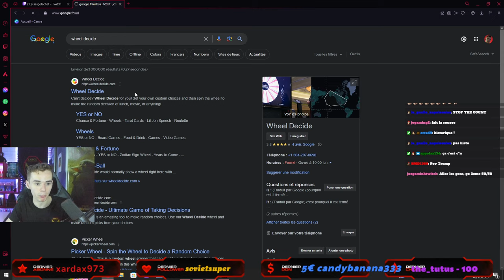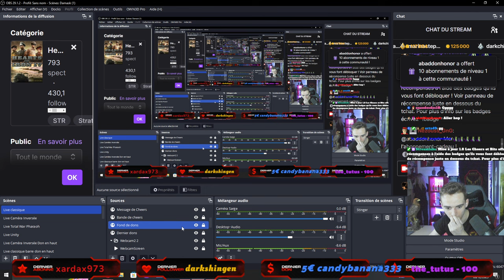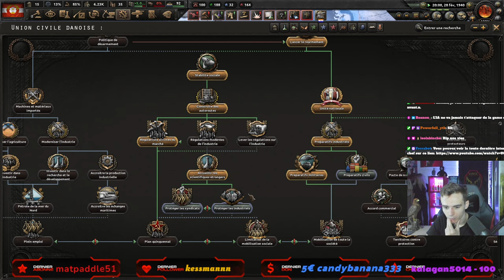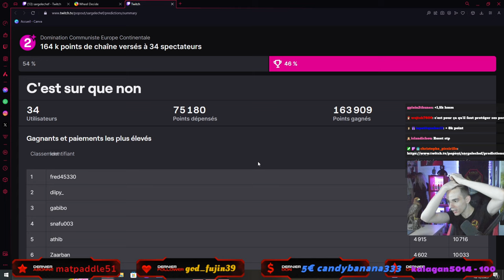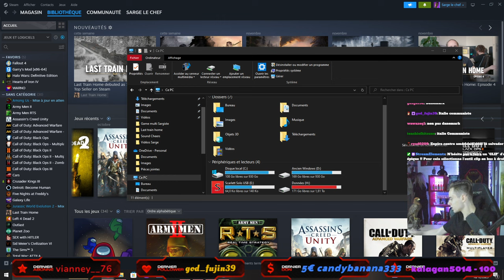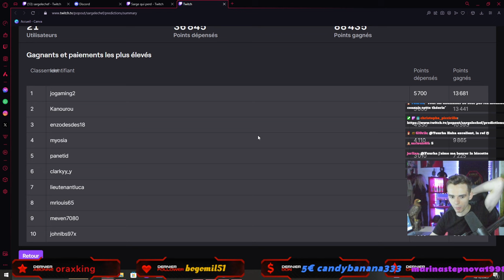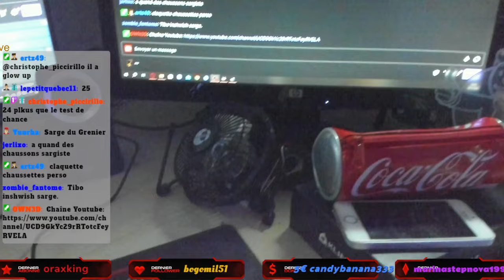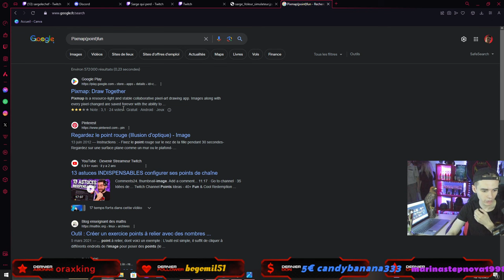Gameplay Danemark | Hearts of Iron IV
00:00:00 Début de live
00:22:53 Début de game Danemark
01:08:46 Communistes au pouvoir
01:36:35 Invasion allemande
02:04:44 Capitulation danoise...
02:28:27 Second essai
03:21:45 Attaque des Pays-Bas
03:34:20 Offensive suédoise
03:48:23 Parachutage en Grande-Bretagne
04:41:49 Invasion de la Finlande
05:16:15 Prise de Moscou
05:50:25 Fin de live

Tu aimes ce genre de vidéo ou tu souhaites soutenir notre chaîne ?

Rejoignez-nous pour une aventure épique sur Hearts of Iron IV alors que Sarge prend les rênes du Danemark et se lance dans une quête pour instaurer la révolution communiste !

Nation Scandinave en Marche : Sarge plonge dans le rôle du Danemark, avec l'objectif audacieux de transformer cette nation nordique en un bastion du communisme. Avec sa stratégie unique et son approche tactique, il explore les mécaniques du jeu pour mener son pays vers un avenir radicalement différent.

Révolution en Temps Réel : Assistez à la naissance d'une révolution en temps réel ! Sarge le chef utilise ses compétences de joueur expérimenté pour naviguer dans les choix politiques, économiques et militaires tout en jonglant avec les alliances et les conflits mondiaux. Comment le Danemark communiste influencera-t-il l'équilibre mondial ?

Interaction avec les Spectateurs : Participez à la conversation en direct avec Sarge et les autres membres de la communauté ! Posez vos questions sur sa stratégie, suggérez des idées ou simplement profitez du spectacle en compagnie d'autres amateurs de Hearts of Iron IV.

Donnez votre avis et remportez des récompenses ! Sarge organise des sondages en direct pour prendre des décisions cruciales dans le jeu. Votez et tentez de changer le cours de l'histoire, tout en ayant la chance de remporter des récompenses exclusives !